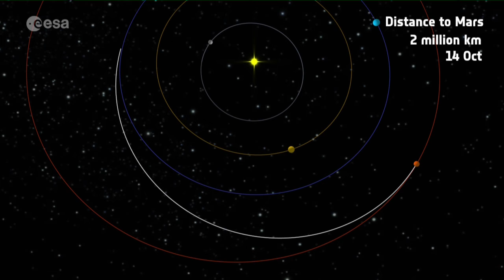ExoMars 2016 mission - Trajectory to Mars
The journey that the ExoMars 2016 spacecraft took from Earth to Mars.

Credits: ESA/ATG medialab